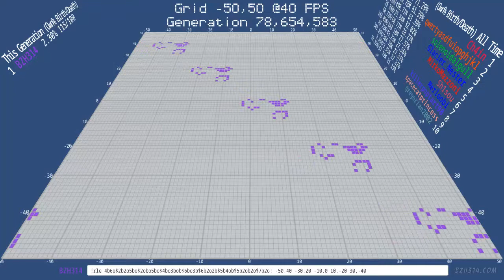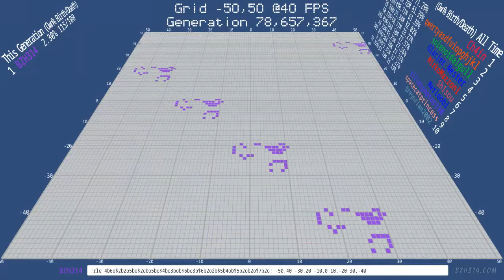Coe ships - Twitch Plays Conway's Game of Life - Battle Royale Edition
Coe ships produce a spark in the back.

The Run Length Encoded command used for the Coe ship
!rle 4b6o$2b2o5bo$2obo5bo$4bo3bob$6bo3b$6b2o2b$5b4ob$5b2ob2o$7b2o! -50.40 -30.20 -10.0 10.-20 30,-40